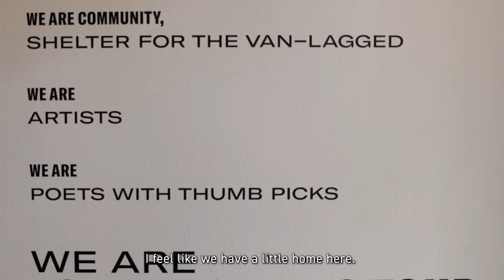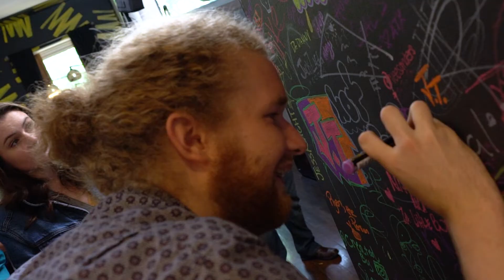“For Those Who Tour” Fest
On Friday, August 2, 2019 Shure invited a limited group of students to attend Shure’s “For Those Who Tour” Fest, an educational session developed to help students learn more about the Shure products used at Lollapalooza, and to meet with two artists who performed at the festival– Chelsea Cutler and Jeremy Zucker.